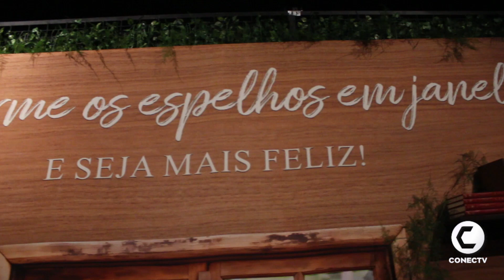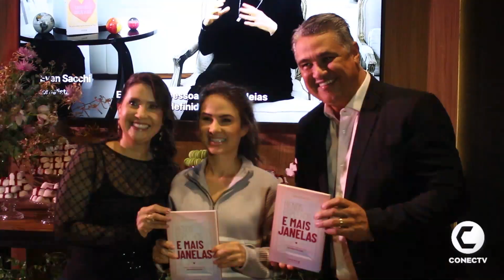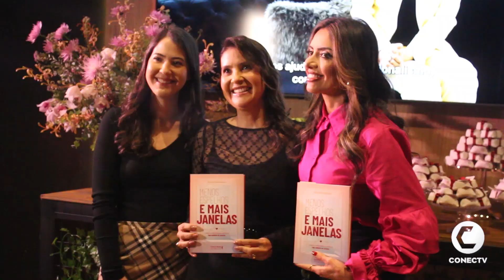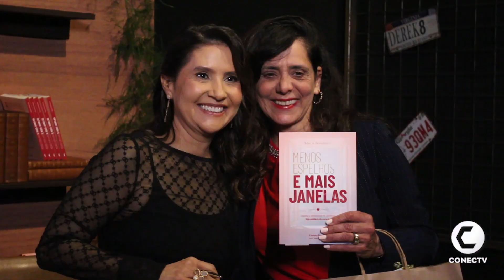Márcia Bortolanza lança seu livro "Menos espelhos e mais janelas"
Na última quinta-feira no Pátio 47 em Alphaville, a empresária Márcia Bortolanza lançou seu livro "Menos espelhos e mais janelas". Com a presença de diversas autoridades.